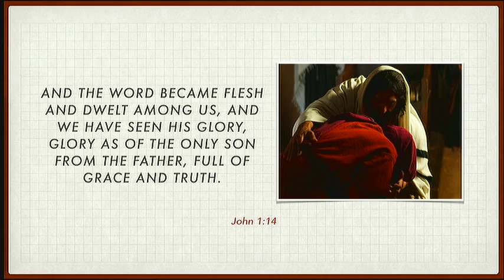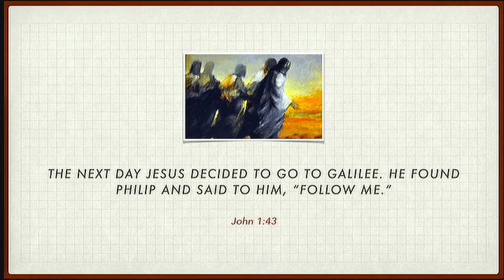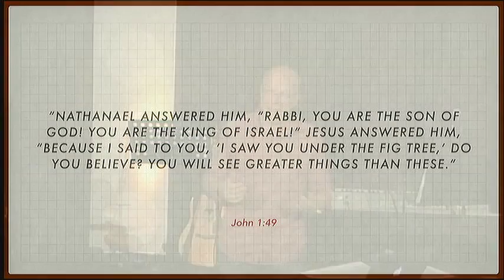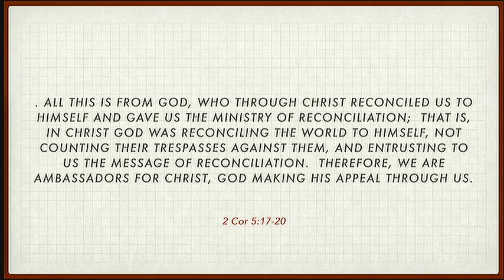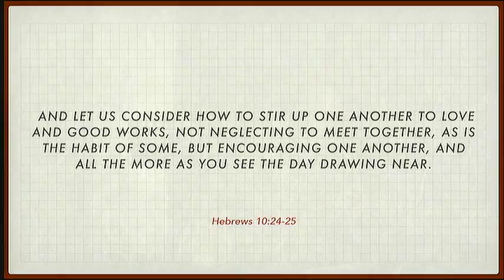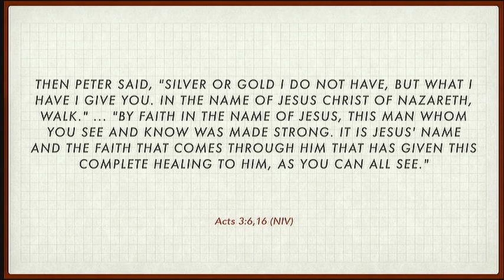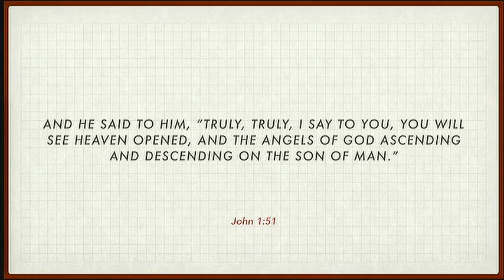Flesh 3 - Reputation - Oct 30 2016